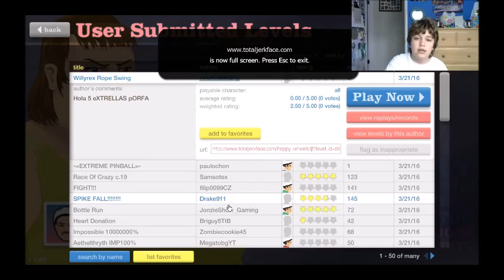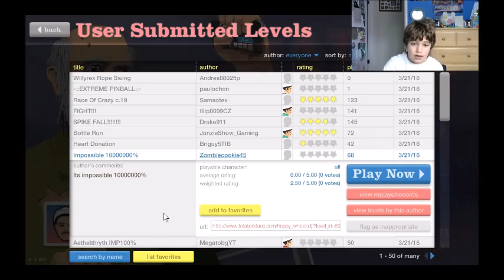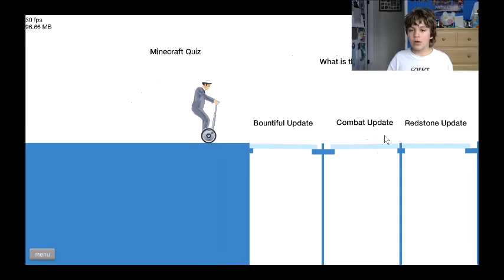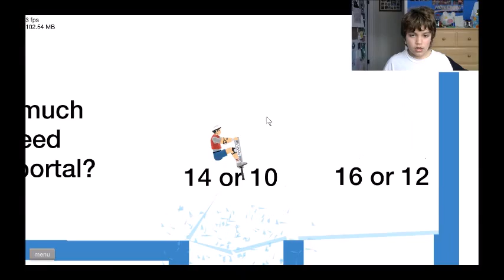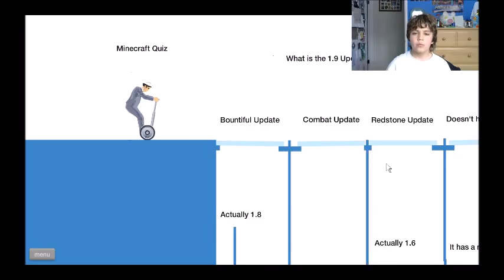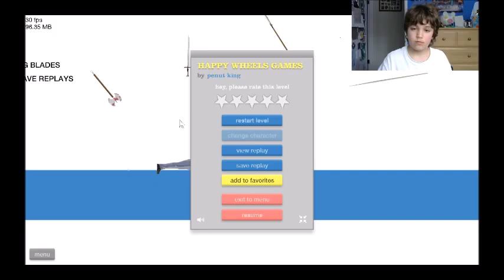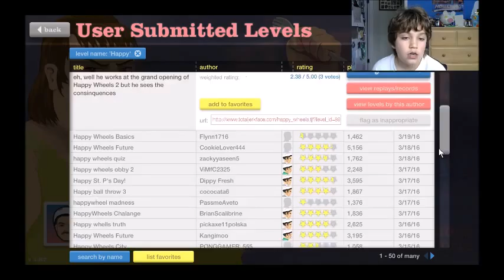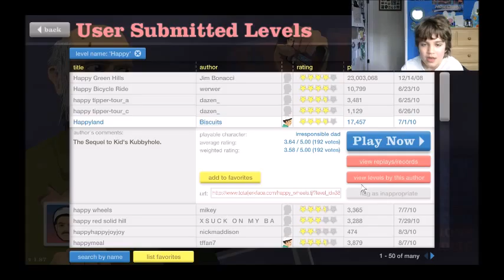??? - Happy Wheels ep#9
Favorite!